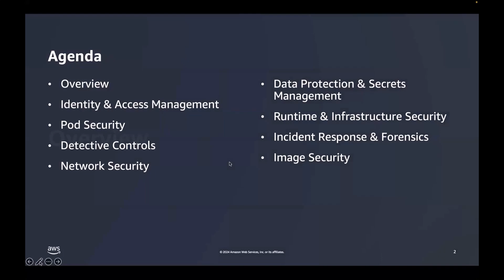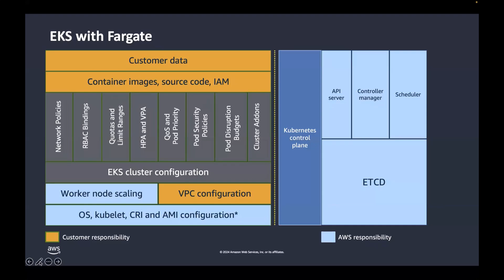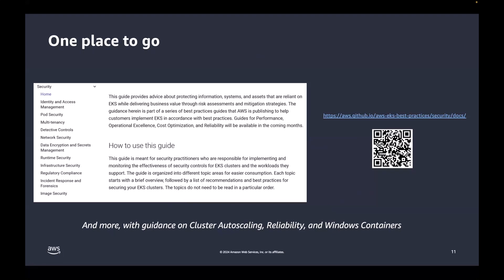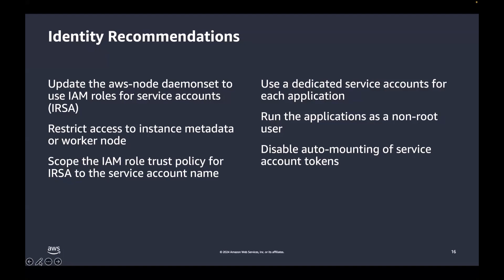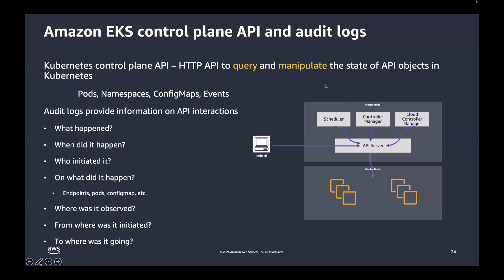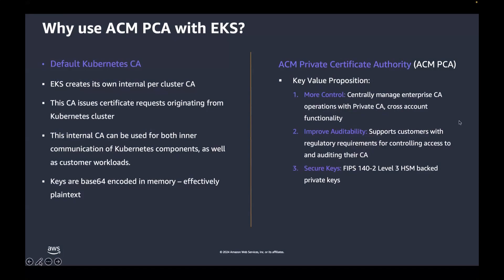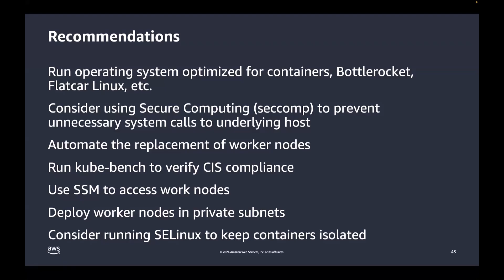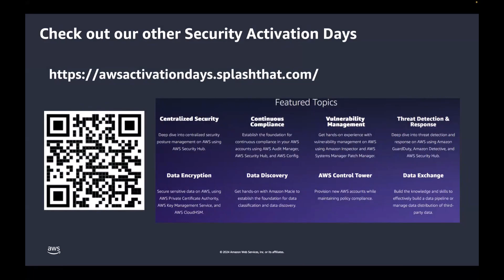3 - EKS Best Practices - Container Security AWS Activation Day (2024-07)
Speaker: Rodolfo Brenes